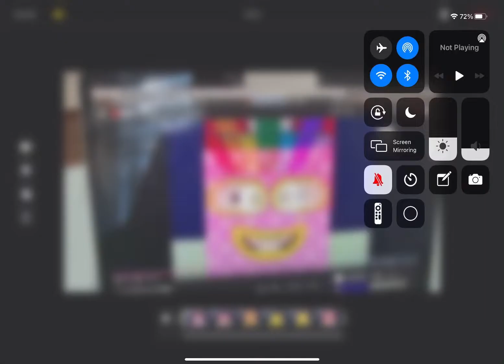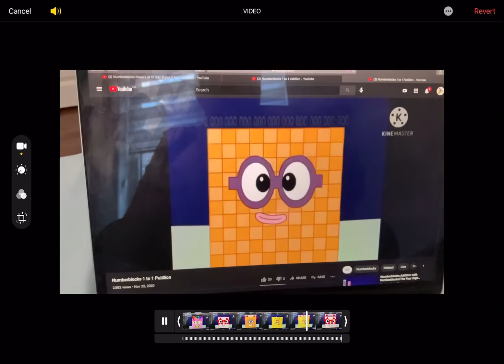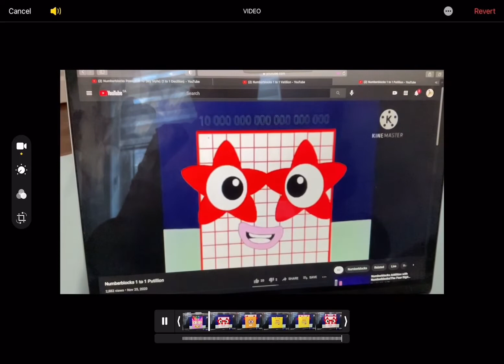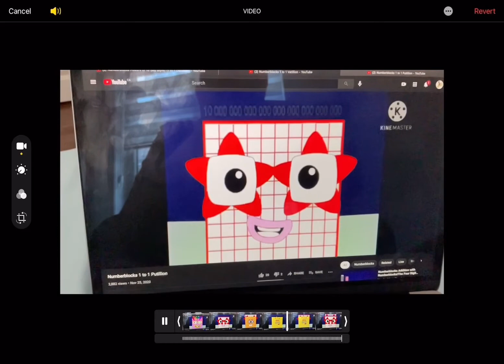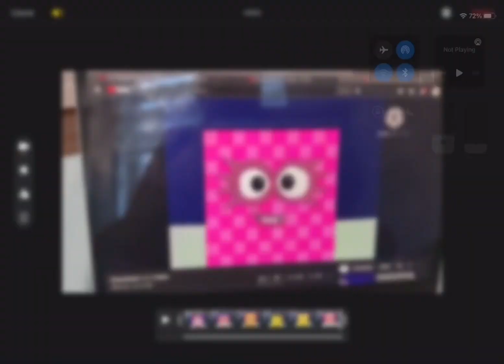Numberblocks 7 Quadrillion to 8 Decillion but in 6 different high speeds with pitch. Read Desc.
Speed 1: 128x faster.
Speed 2: 64x faster.
Speed 3: 32x faster.
Speed 4: 16x faster.
Speed 5: 8x faster.
Speed 6: 4x faster.
This video here was from another video called Numberblocks counting by 1000 to 1 Trigintillion.  But that video got deleted by the owner. I recorded this part of the deleted video back on April 16th, 2021. Hope you all understand.